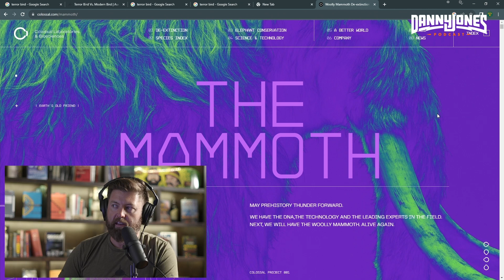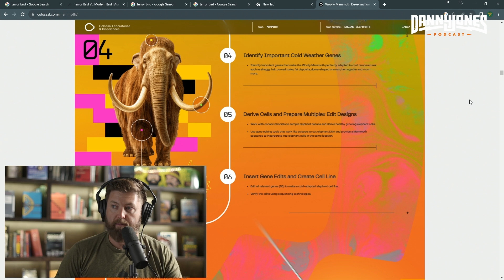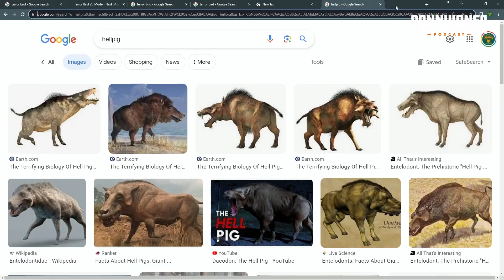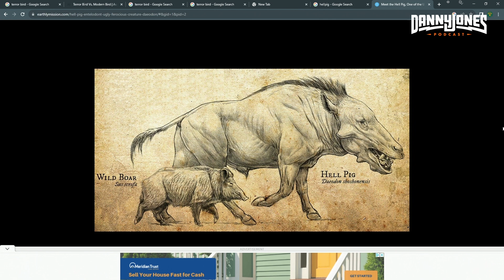How Gene Editing Will Bring Back the Woolly Mammoth (& More Extinct Animals) | Forrest Galante